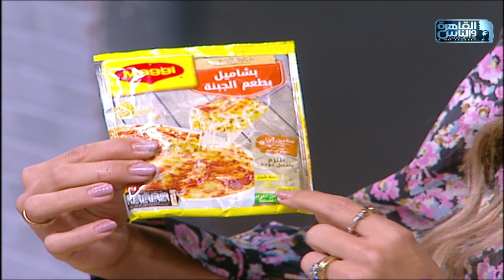مي شو|حلقتنا من بواقي اكل العزومات..وصفات كلها مقادير موجودة في كل بيت ومنغير مانشتري حاجة|3 يناير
فطيرة الرومي مع البطاطا والبطاطس المهروسة:
زيت زيتون
زبدة
كرفس
بصل
جزر
ثوم
بسلة
بابريكا
ثوم بودرة
بصل بودرة
ملح
فلفل اسود
بشاميل ماجي بالجبن
صدر ديك رومي منسل
روزماري
لبن
كريمة طبخ
بطاطس مسلوقة
بطاطا مسلوقة
جبن شيدر مبشور
شوربة الرومي مع الذرة الكريمية:
زبدة
زيت زيتون
كرات
بصل ابيض
بصل اخضر
جزر
روزماري
ذرة حلوة
كرفس
ثوم
بطاطس مسلوقة
ثوم بودرة
بصل بودرة
بابريكا
شوربة فراخ
كريمة طبخ
لبن

راب الرومي بصوص الباربيكيو:
عيش تورتيلا
صوص باربيكيو
فلفل الوان
بصل اخضر
كزبرة خضرا